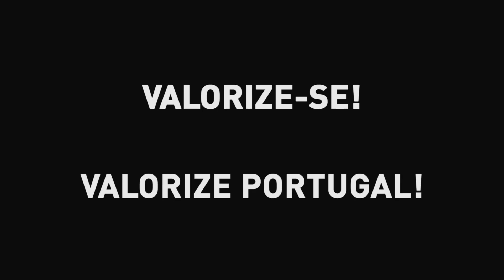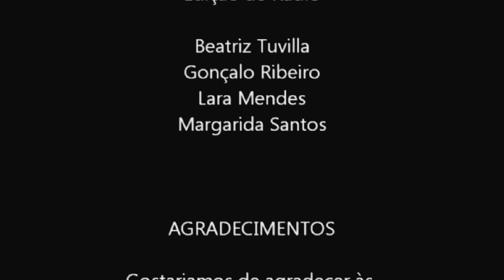Pm3 2012 2013 Tc G1 Campanha anti-corrupção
ESCS. Campanha publicitária produzida na cadeira de Laboratório audiovisual do curso de publicidade e marketing da Escola Superior de Comunicação Social no ano letivo 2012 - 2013. Os alunos que produziram esta campanha foram:
Beatriz Tuvilla Gomez+GONÇALO ALEXANDRE S. RIBEIRO+JOÃO MARIA CATELA ORTIZ+LARA SOFIA CORREIA MENDES+MARGARIDA A. DA R. DE O. SANTOS
Com a supervisão dos Professores Paulo Barbosa (spot TV) Carlos Felgueiras e Inês Torres (Spot Rádio)